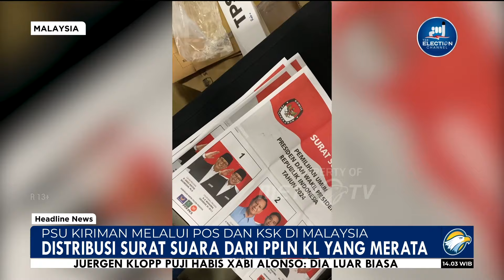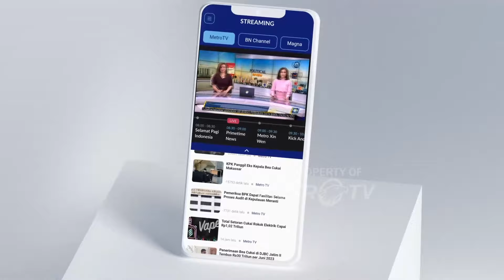PSU Kiriman Melalui Pos dan KSK di Malaysia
MetroTV, Berbeda Dengan Di Dalam Negeri, Metode Pemungutan Suara Di Luar Negeri Memang Miliki Tambahan Opsi Untuk Memudahkan Para WNI Memberikan Hak Suaranya. Pemungutan Suara Metode Pos Dan KSK Terkonfirmasi Diulang.